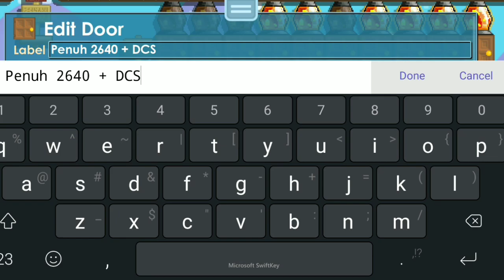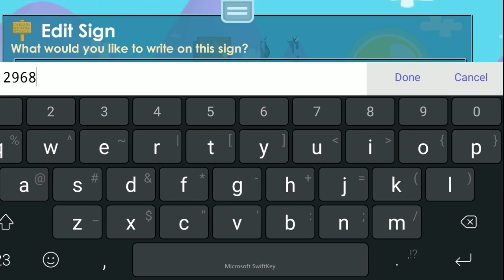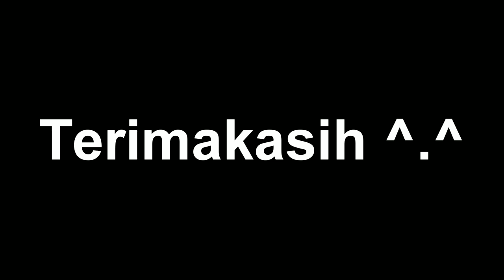Eksperimen Harvest Laser Grid dengan DCS dan Tanpa DCS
Halo teman-teman, Jangan lupa cek deskrpsi, siapa tau ada giveaway terbaru ^.^

Buat yang pengen belajar seputar investasi dan keuangan, jangan lupa kunjungin website aku juga ya, siapa tau bisa belajar gimana caranya dapetin cuan dari usia dini.

Aku juga buka BFG gratis nih, buat temen-temen yang pengen dapetin info kalo BFG nya open, langsung aja gabung di grup WA aku ya, karena disana aku bakalan infoin kalo BFG aku buka. Jadi kita bisa saling kenalan dan berteman disana, dan tentunya dapetin info bermanfaat seputar growtopia.

Buat yang pengen support aku bisa melalui link dibawah, terima kasih.